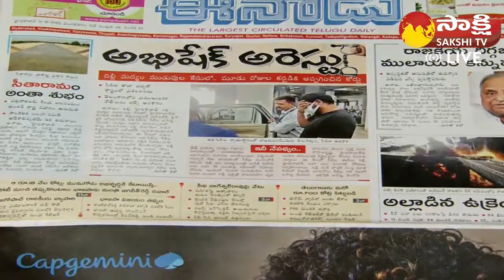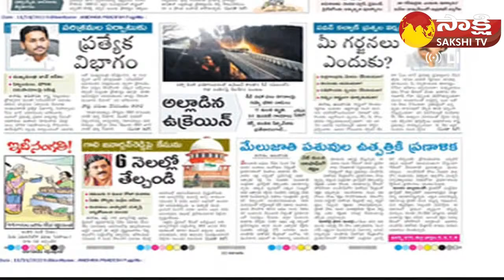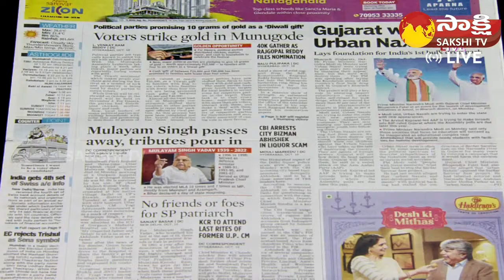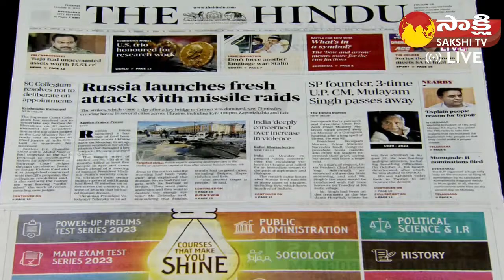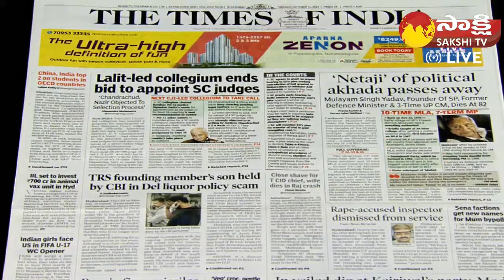LIVE: Pawan Kalyan Comments on AP Decentralisation | KSR LIVE SHOW | Sakshi TV